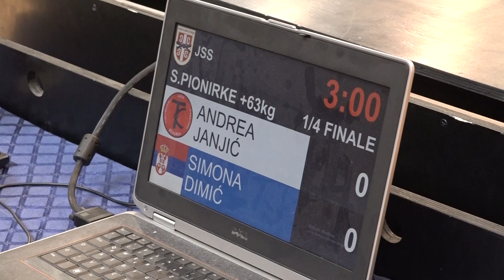Andrea Janjić TKS Simona Dimić KNJ 1:0 +63kg